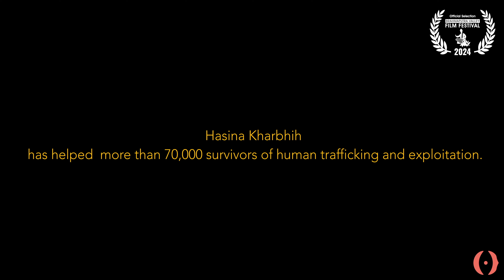BVFF 2024 | Two Trains Official Trailer | BVFF Cinematic Showcase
Embark on a powerful journey with Two Trains, showcasing Hasina Kharbhih’s decades-long fight against human trafficking.

From Meghalaya’s hills to the global stage, her relentless determination shines as a beacon of hope and justice.

Catch this inspiring film from Dec 5–8 at Jyoti Chitraban Film Studio.